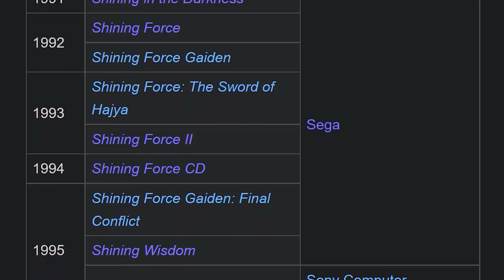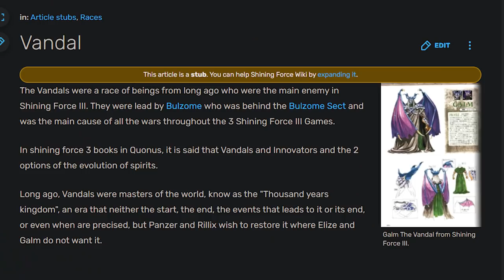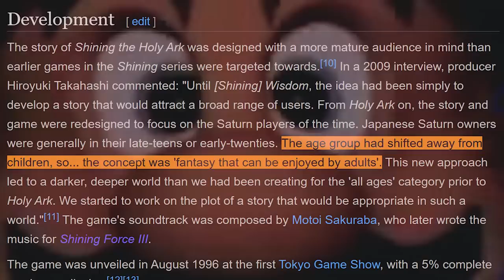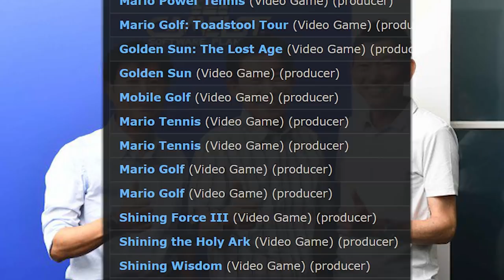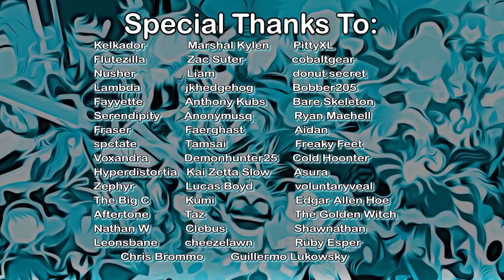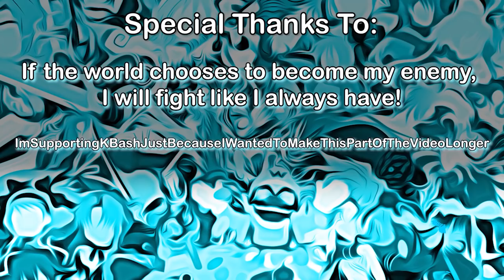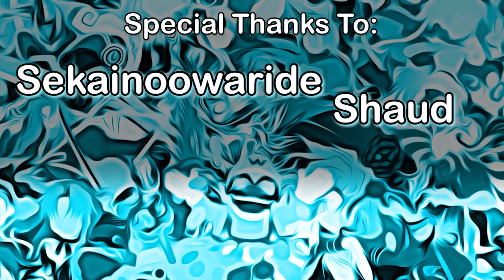Shining in the Darkness and Shining The Holy Ark - The Origins of Shining AND Golden Sun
Today we're finally looking back at the Shining series' roots. I covered Shining Soul expecting exactly zero interest, but I was wrong. I don't think people are as interested in Shining as like, GBA rpgs in general, but I found something interesting after playing the first Shining game - Shining in the Darkness - which is that the indirect sequel, Shining the Holy Ark, is the precursor to Golden Sun in almost every way. So we're heading back to the Genesis and Sega Saturn to see what's up.

So join me as I dredge up a ton of unwanted discourse and explore the early years of Camelot and Shining, then give up on making a video and drop 10 minutes of story analysis. What could possibly go wrong? The good news is, this one probably won't do that well so I ain't gotta worry about covering Shining Force 3. Load off my mind, lemme tell ya.

0:00 Shining and Camelot
1:44 Shining in the Darkness
7:48 The Holy Ark
16:38 Story Breakdown
25:59 The Golden Sun Connection